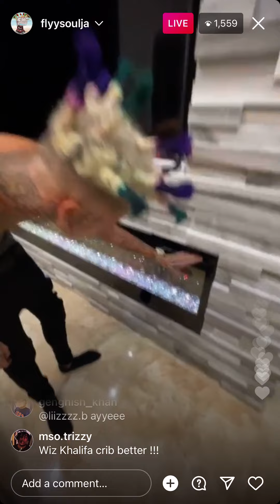Island Boys House Tour However, Fans Speculate Its An Airbnb